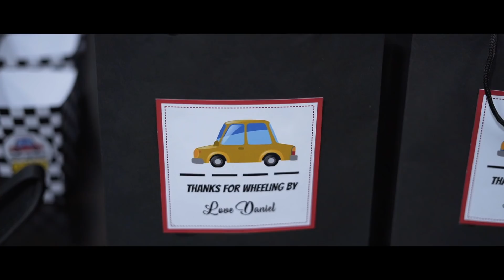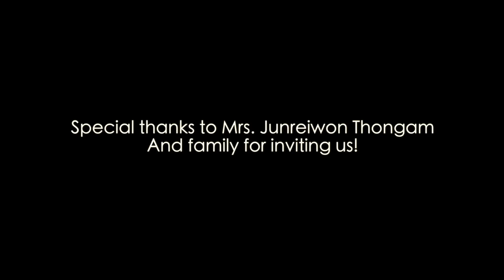Daniel Thongam's 1st Birthday | Nov 11 2020 | Junreiwon Thongam | Bishwajit Thongam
Here is a video celebrating 1st year of Daniel Thongam , the luckiest kid in the world and the cutest.

Licensed to Storyteller Imphal by Epidemic Sounds